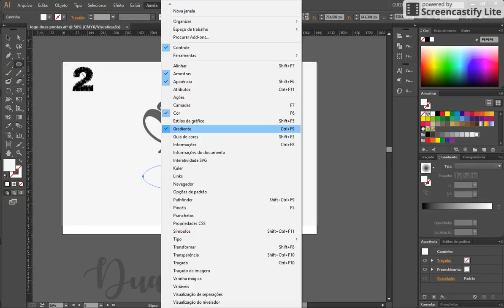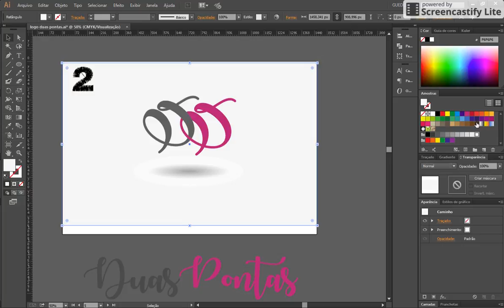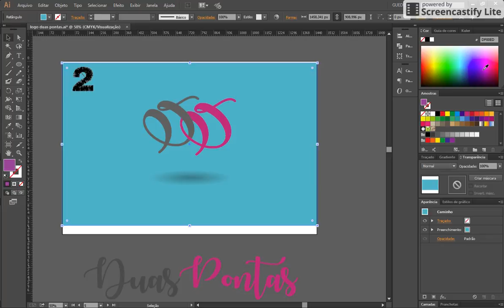Efeito de Transparência abaixo de objetos no Ilustrator CC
Efeito de Sombra Transparência abaixo de objetos no Ilustrator CC